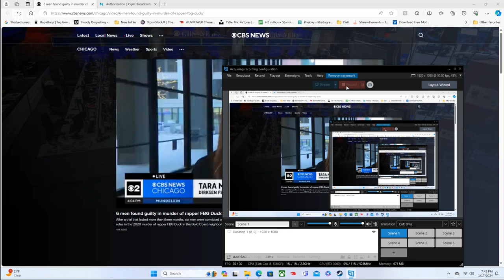6 men found guilty in murder of rapper FBG Duck